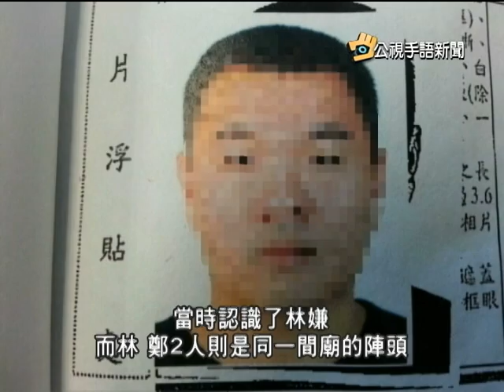20140827 手語新聞 富商遭撕票 兩嫌稱不知人質遭殺害